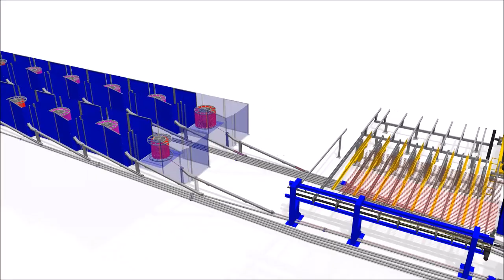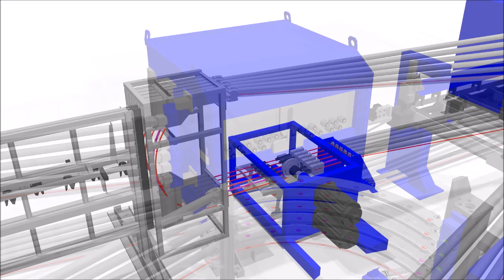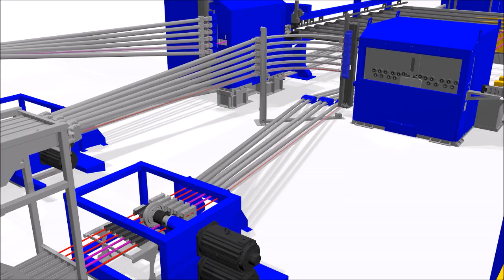Schlatter MG800 Mesh Welding